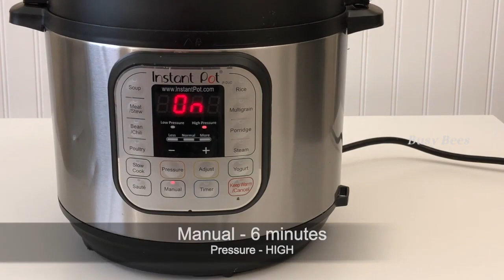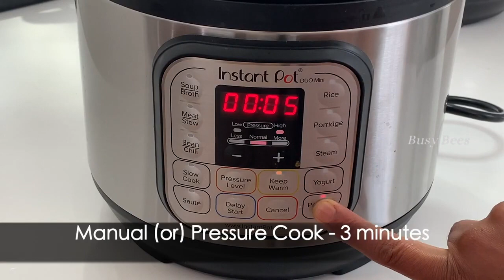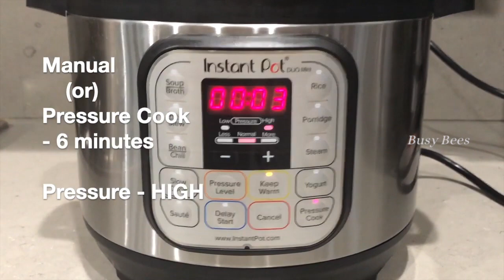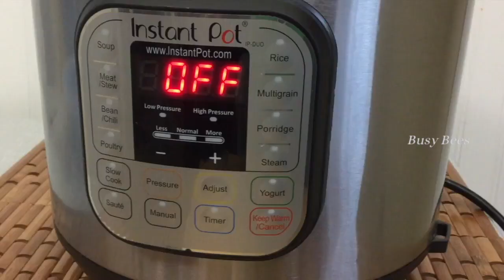4 Types of PONGAL Recipes in Instant Pot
4 Types of PONGAL Recipes in Instant Pot

Recipe 1 :

Ven Pongal

Ingredients :
Rice - 1 cup ( 160 grams )
Moong dal - 1 cup ( 160 grams)
 Peppercorns (or) Crushed Black Pepper - 1/2 teaspoon
Asafoetida - little
Cashews
Curry leaves

Recipe 2 :

Rava Pongal

Ingredients :
Idli Rava - 1 cup ( use only Idli Rava Flour )Don’t use idli cream of rice )
 Peppercorns (or) Crushed Black Pepper - 1 teaspoon
Asafoetida - 1/4 teaspoon  (hing )(optional)
Cashews
Curry leaves

Spinach Pongal :

Recipe
Ingredients :
Spinach - 2 cups ( chopped )
 Peppercorns (or) Crushed Black Pepper - 1 Tablespoon
Asafoetida - little
Cashews
Curry leaves

Oats Pongal :

Ingredients :

Oats - 1 cup ( Rolled oats )
Ghee (or) Oil - 2 Teaspoons
Cumin Seeds - 1/2 Teaspoon
Peppericorn - 1 Teaspoon
Ginger - 1 Teaspoon ( chopped)
Cashews - few
Curry Leaves